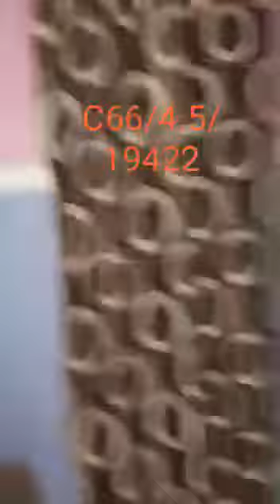₦4.5Million, Gwazaye, Unguwar Liman kasan Kuntau. i09066073407 /08093124083.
₦4.5Million, Gwazaye, Unguwar Liman kasan Kuntau.

Domin tallata kayanka Zaka iya register da Kasuwar Kano a Website ɗinmu ko ta Application ɗinmu.

Ko ku ziyarcemu a office ɗinmu dake Kofar Mata No.3 Zahmar House Kano jikin Masallacin Idi Kano Nigeria.